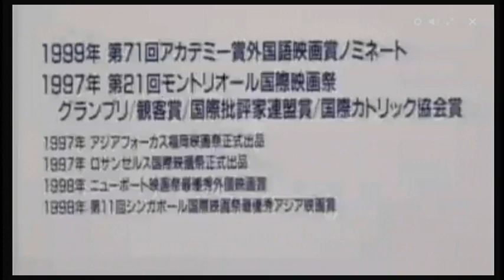イラン映画「運動靴と赤い金魚」予告編